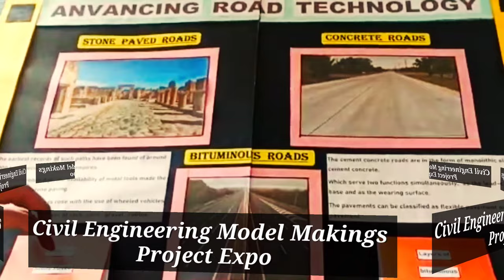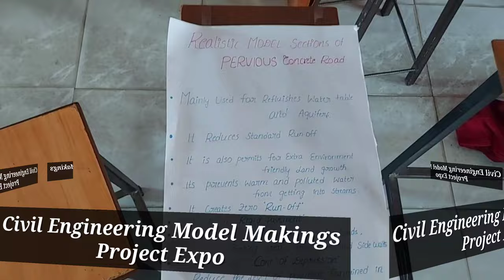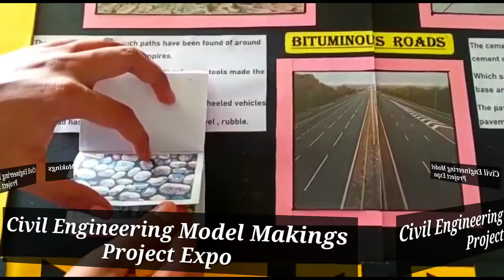Civil Engineering Model Making | Project Expo |Working Models | Elegant Corner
This video is all about working models of civil engineering done by students.